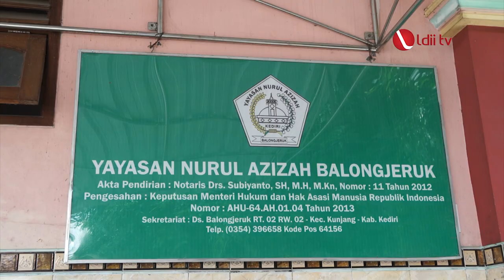LDII TV: Santri Ponpes Nurul Azizah Binaan LDII Antusias Ikuti Vaksinasi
Pemerintah Desa Balongjeruk bekerjasama dengan UPTD Puskesmas Kunjang melaksanakan vaksinasi dengan target santri Pondok Pesantren Nurul Azizah Balongjeruk. Acara yang digelar pada tanggal 7 Juli 2021 itu diikuti oleh 230 santri pondok pesantren.

Melihat antusiasme itu Kepala Desa Balongjeruk Imam Syafi’i memberikan apresiasi kepada pengurus pondok dan para santri yang telah menyukseskan program vaksinasi Covid-19 tersebut.